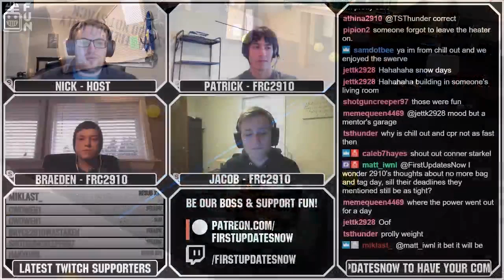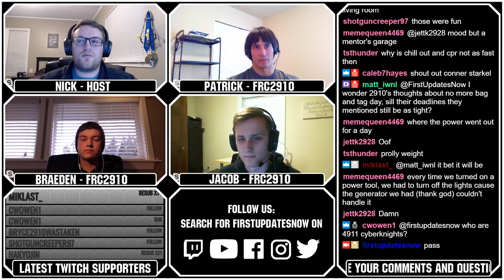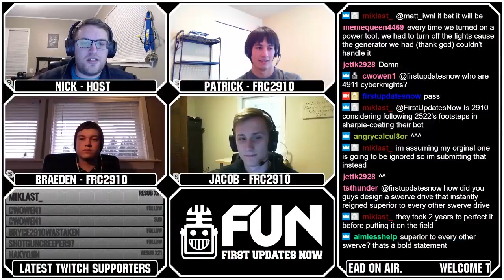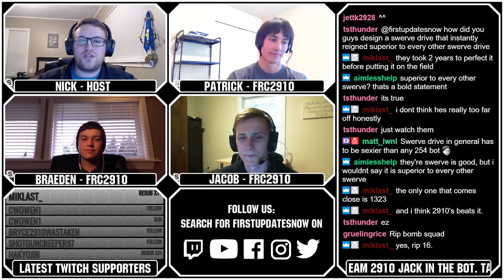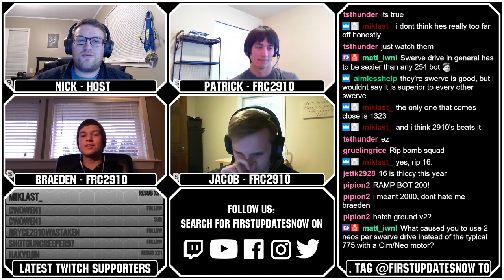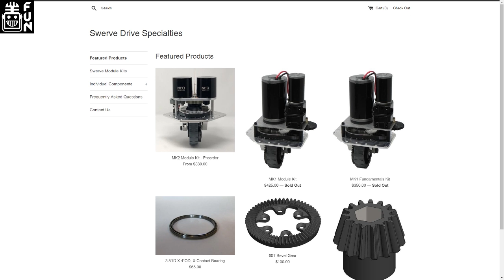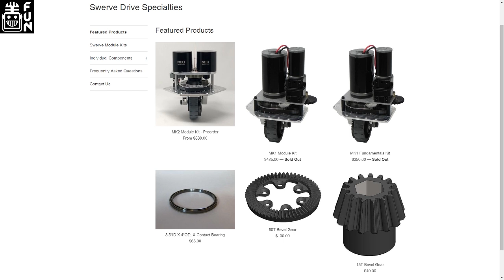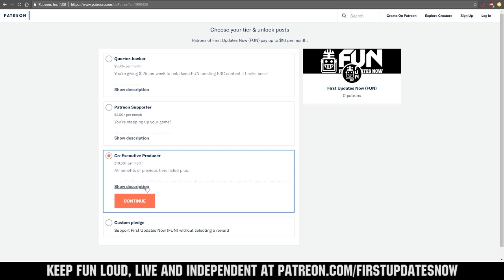FRC2910 AMA FRC Deep Dive Ep 3